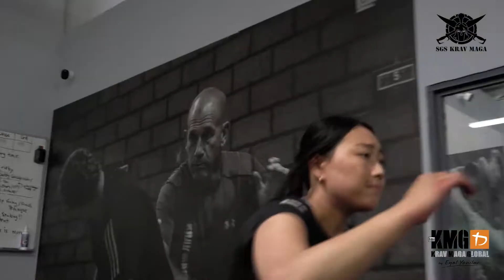Women's Self-Defence Classes @ SGS Krav Maga in Mortdale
Women's only self-defence classes available on Wednesday and Saturday at 10am.
Classes aim to improve confidence, fitness, and well-being.

]Every class begins with a light warm-up session, followed by stretching and a few power drills. These will be gentle enough for beginners to start their journey.

Once you step onto the mat you will feel your stresses drift away, and the fun really begins.
Classes will conclude with an aggression drill at the end, ensuring that you are pumped and charged up for the day ahead.

Krav Maga is a self-defence system that has been widely adopted by elite tier military and law enforcement units. The system was developed for the main goal 'So one may walk in peace.'

Book your place and start your Krav Maga journey today and discover a new sense of confidence today.